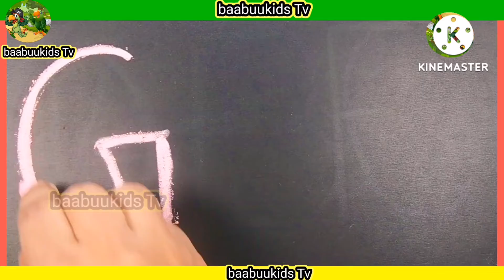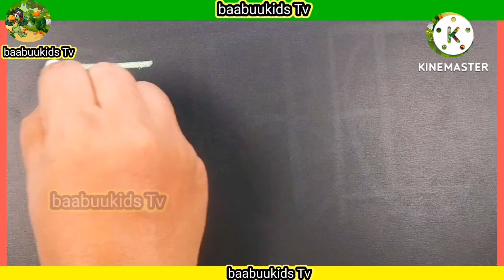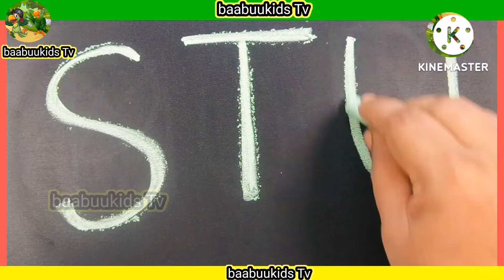ABC writing for pre school toddlers II baabuukids Tv II How to write the alphabet for kids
baabuukids Tv  is prepared to engage toodlers and kidsthrough upbeat nursery poems/rhymes and entertainment/educational songs with colorful animated cartoon animation. baabuukids TV will provide childrens basics of learning alphabets in entertaining way. In baabuukids TV we will teach toodlers colours, numbring and all the preschool things which are important as an basic for every kid.The videos will help in teach moral valuse to the littlr ones.Which are very important for the next level educational enviroments. I hope baabuukids TV will make your family happy and you will be satisfied by watching our videos.
This YouTube channel is for kids educational and entertainment purpose.